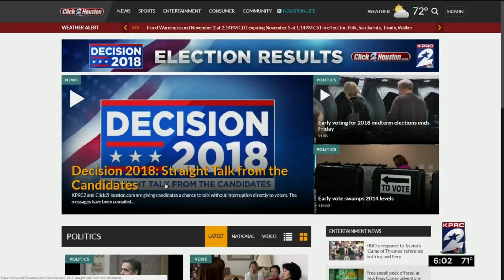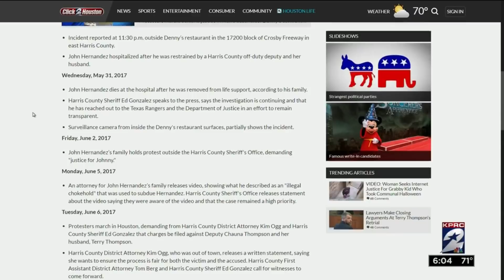Deliberations in Terry Thompson trial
Attorneys for both the state and the defense made their closing arguments Friday at the retrial of Terry Thompson.